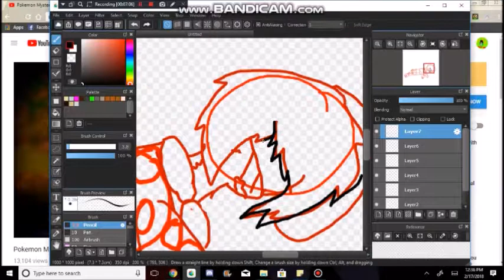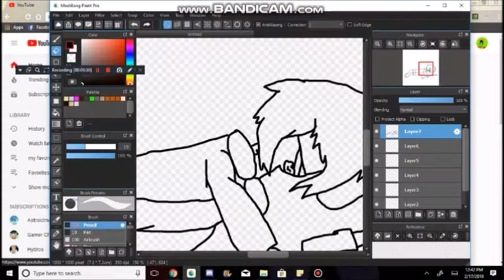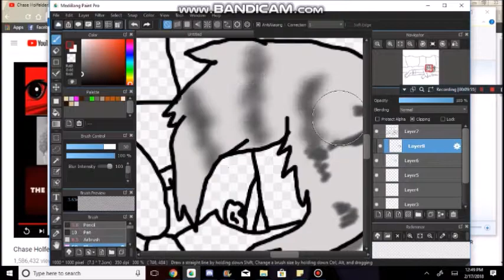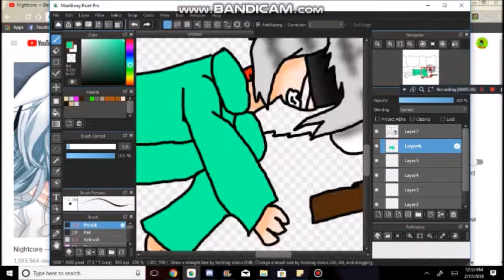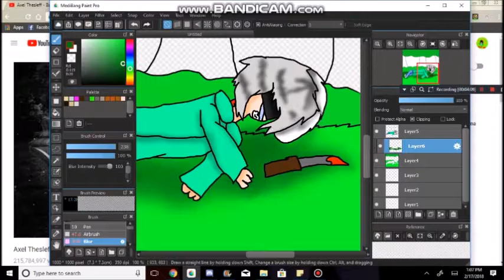Slendytubbies 3 oc humanized: stabbed in the neck - speedpaint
way to get to contect me:
most use: